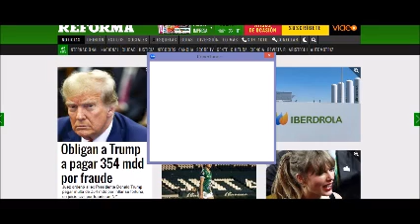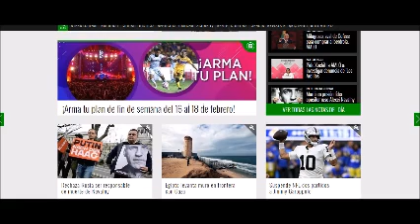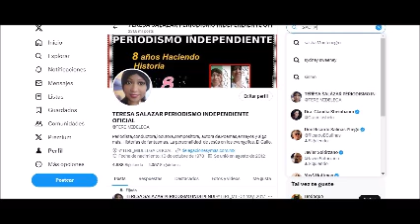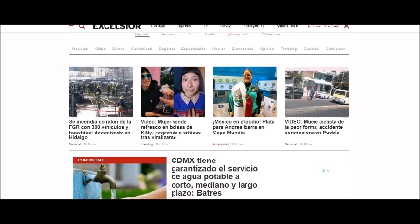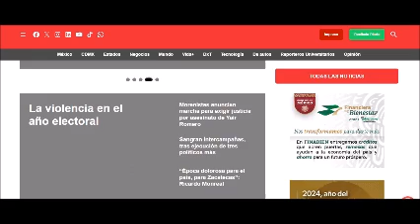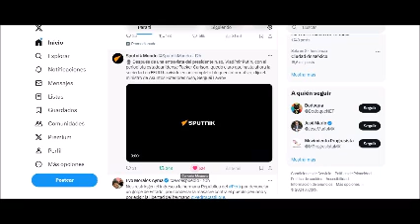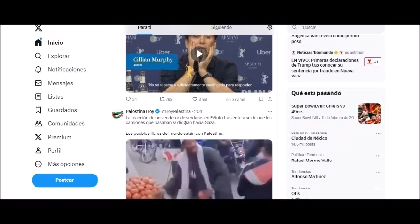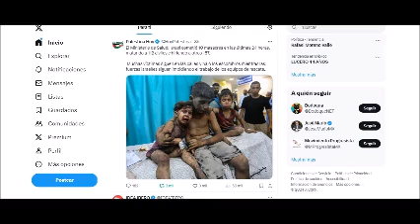PERIODISMO INDEPENDIENTE 16 DE FEBRERO 2024